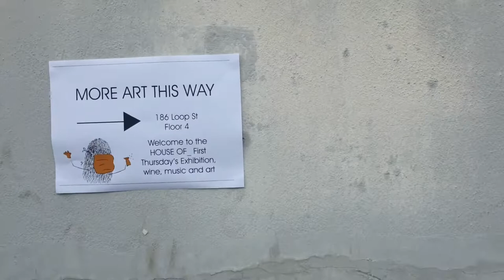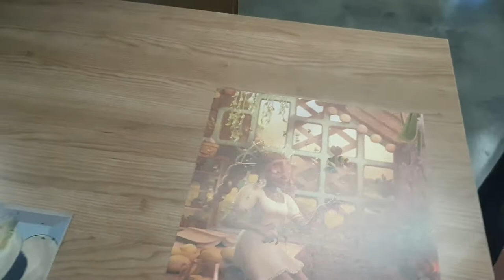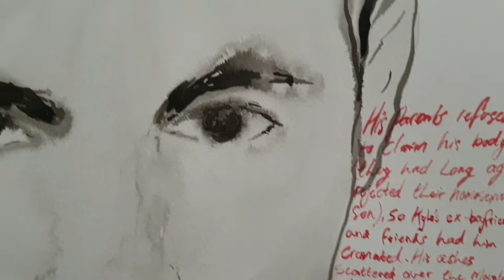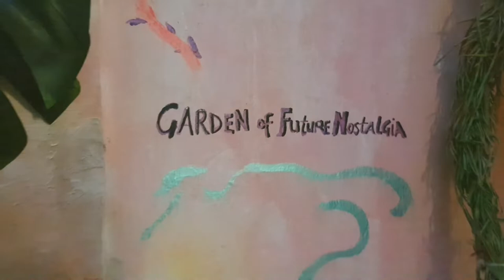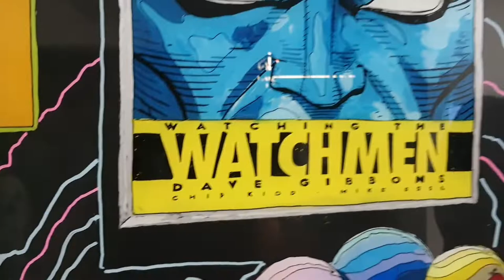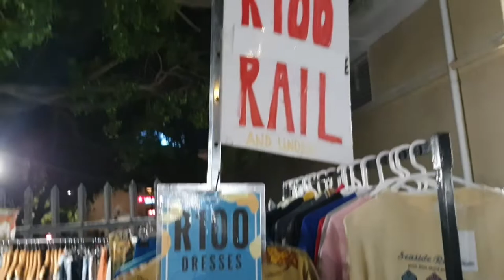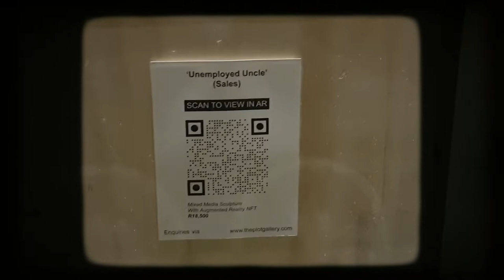First Thursday Cape Town | Thrift & Art in the city | True Grit Vintage Market.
In this Video I'm vlogging my First Thursday experience in Town.

Visiting Art galleries and going to a Thrift Market.

COMMENT whatever you think of the video